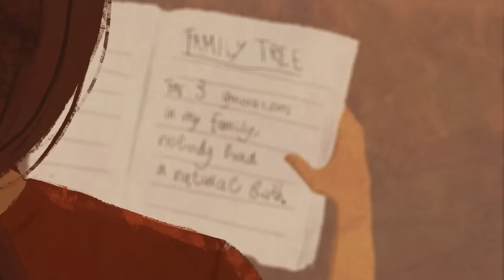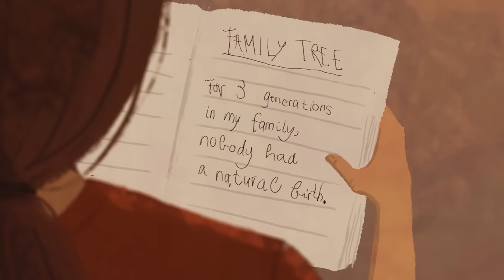सेक्स की इच्छा से ऊपर कैसे उठें? | Don’t Let Sexuality Rule You | Sadhguru Hindi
इस वीडियो में सद्‌गुरु कामुकता की प्रकृति पर प्रकाश डाल रहे हैं। वे बता रहे हैं कि किस तरह आज के समाज ने कामुकता का विकृत रूप बना दिया है, लेकिन उन्होंने ये भी बताया कि किस तरह हम शारीरिक संबंधों की विवशता से ऊपर उठ सकते हैं।